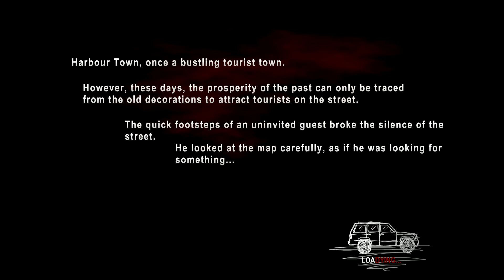DYING Reborn gameplay PC